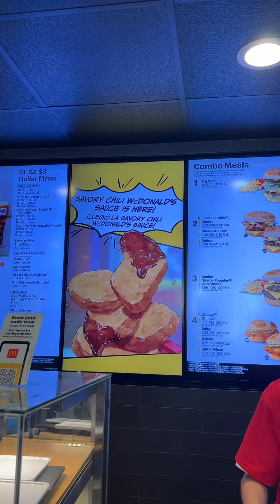McDonald’s is called Wc Donald’s for limited time￼ and I got everything you could get for it.￼